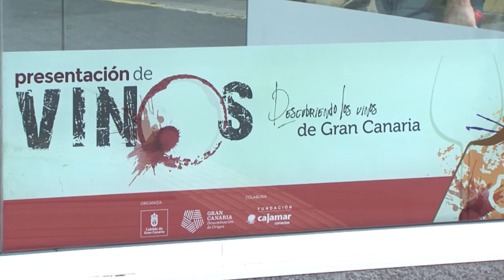24 bodegas de 10 municipios de Gran Canaria participan en el Descorche de la Cosecha 2015.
El Cabildo de Gran Canaria celebró hoy el Descorche de la Cosecha 2015 con la participación de 24 bodegas de diez municipios, en un acto en el que hubo catas comentadas y maridaje con los quesos participantes en el 23 Concurso Oficial de este año.

El descorche se celebró en el patio de la Casa Palacio del Cabildo de Gran Canaria con la finalidad posicionar los vinos de la tierra en el sector comercial y turístico, así como su inclusión en la carta de los restaurantes de Gran Canaria, explica el consejero de Soberanía Alimentaria, Miguel Hidalgo.

Tras una década sin celebración, la Institución insular y la DO Gran Canaria han organizado este acto de descorche con el objetivo de instaurarlo como una cita anual que ponga en valor las cosechas de la Isla, celebró Hidalgo.

El público pudo catar de la mano de expertos catadores la calidad de los vinos, calificada de excelente por el presidente de la DO Gran Canaria, Luis López, así como sus matices, además de disfrutar de una muestra de las distintas variedades de vino que da la Isla en una exposición instalada en la vitrina de la Casa Palacio en la que hay también piezas centenarias relacionadas con el mundo del vino.

Los bodegueros recogieron en los 15 municipios en los que se cultiva la vid un total de 573.300 kilos de uvas, de las que 423.000 eran negras y 150.600 blancas, con las que han elaborado hasta ahora más de 100.000 botellas de vino, aunque la previsión es superar las 230.000 del año pasado, ya que en esta última vendimia recogieron 81.200 kilos más de uvas.

Los vinos que se pudieron degustar son tintos para consumo joven, de color rojo intenso, gran personalidad y con excelentes aromas primarios a terruño y a uva, y blancos, también jóvenes, muy aromáticos, ligeros y equilibrados, si bien las bodegas participantes también llevarán vinos de cosechas de años anteriores.

La variedad de suelo sobre las que se asientan las pequeñas parcelas agrícolas, los alisios y una recolección manual son los factores que marcan la diferencia de estos vinos de producción limitada y artesana con respecto a los que se elaboran en otras partes del mundo, lo que hace que en muy pocos sitios haya una variedad tan grande.

En cuanto a la variedad, la uva más cultivada en Gran Canaria es la Listán Negro, seguida dela Tintilla, Vijariego Negra, Negramoll y Castellana. Entre las variedades blancas, destaca de forma mayoritaria listán blanco,  Moscatel de Alejandría, seguida de Vijariego, Pedro Jiménez, Listán Blanco, Malvasía, Gual, Albillo, Marmajuelo y Forastera Blanca.

Las bodegas participantes en el Descorche de la Cosecha 2015 fueron:

1.Berrazales (Agaete)

2.Agala  (Tejeda)

3.La Vica  (Las Palmas de Gran Canaria)

4.Plaza Perdida (Las Palmas de Gran Canaria)

5.Volcán (Santa Brígida)

6.La Higuera Mayor  (Telde)

7.Señorío de Agüimes (Agüimes)

8.Mondalón  (Las Palmas de Gran Canaria)

9.Bodegas Las Tirajanas (San Bartolomé de Tirajana)

10.Eidan (Santa Brígida)

11.La Montaña (Vega de San Mateo)

12.Fronton de Oro (Vega de San Mateo)

13.Losoyos  (Las Palmas de Gran Canaria)

14.Finca El Troncón (Valsequillo)

15.Aya (Telde)

16.Cuencas de Camaretas (Vega de San Mateo)

17.Viña Cantera (Valsequillo)

18.Mogarén (Valsequillo)

19.Señorío de Cabrera (Telde)

20.Viña Montealto  (Santa Brígida)

21.Lava (Santa Brígida)

22.Vega de Gáldar  (Gáldar)

23.Oro Blanco  (San Bartolomé de Tirajana)

24.Caletón  (Gáldar).